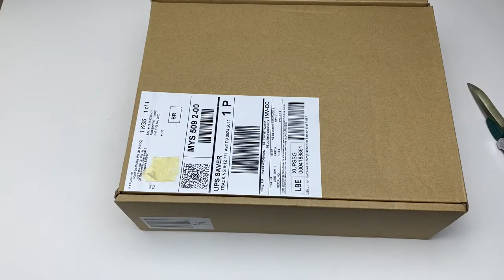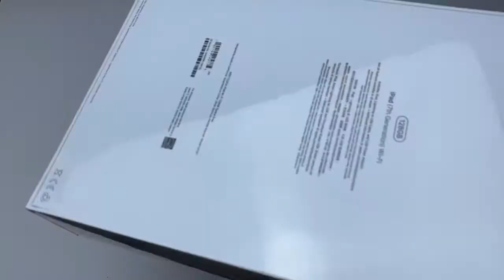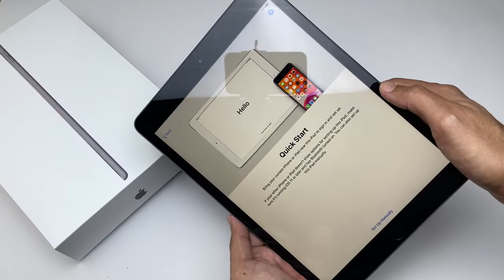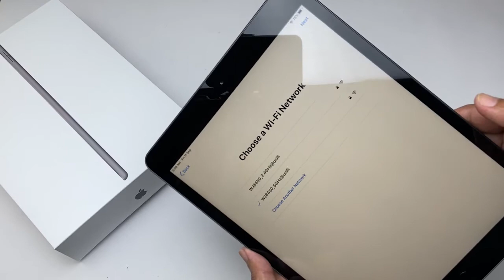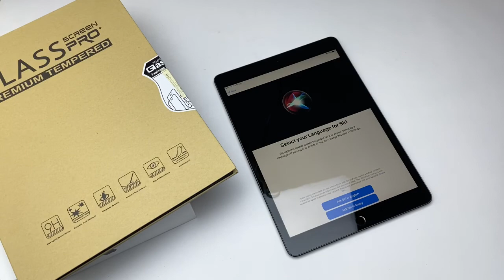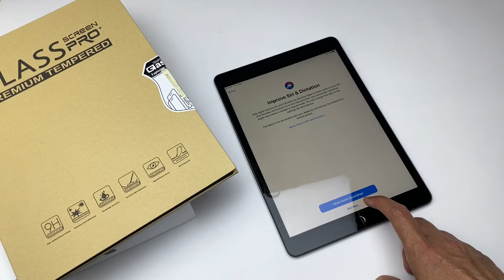Unboxing iPad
iPhone | iMovie